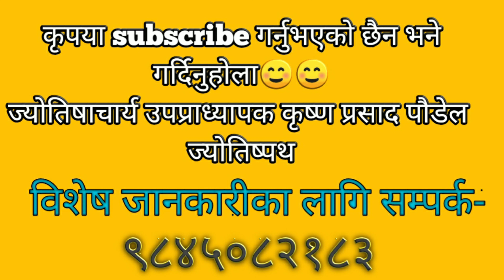अाज के गर्ने के नगर्ने: अाजको राशिफल- असार १६ गते २०७७ (30th June, 2020) jyotishpathज्योतिष्पथ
राशिफल॥ rashifal Ashar 16॥2077॥30th June॥2020॥
Astrology consultancy-ज्योतिष विज्ञान
Krishna Prasad Paudel (ज्योतिषाचार्य कृष्णप्रसाद पौडेल)
राशिफल॥ rashifal 2077॥2020

Contents:
 1) ajako Panchanga
2) subhasait ra rahukal
3) ajako raashifal
4) jivanvar samjhirakhe ramro gyanko kura
5) voli ko bises din

Lecturer in Valmiki Campus, Putalisadak, Kathmandu
Lecturer in Valmiki Campus, Putalisadak, Kathmandu jyotis path
jyotishpath Krishna Prasad Paudel कृष्णप्रसाद पौडेल ज्योतिष जानकारी # Runs Avenues channel, Kathmandu Synergy F.m, Chitwan